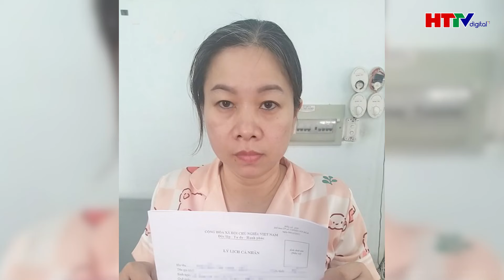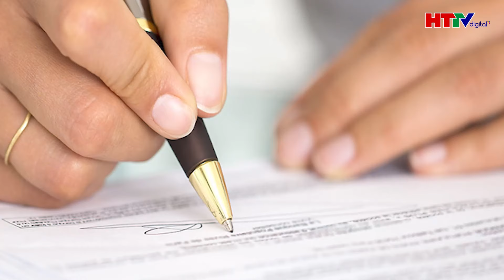🔥TIẾT LỘ BẤT NGỜ VỀ DANH TÍNH 5 BẢO MẪU TÀN ÁC, BẠO HÀNH TRẺ Ở MÁI ẤM HOA HỒNG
Hà Tĩnh TV | Tiết lộ bất ngờ về danh tính 5 bảo mẫu tàn ác, bạo hành trẻ ở mái ấm Hoa Hồng
Qua dữ liệu, chứng cứ thu thập được, bước đầu, Cơ quan Cảnh sát điều tra Công an quận 12 xác định 5 bảo mẫu có hành vi bạo hành trẻ.
Tuy nhiên, tại thời điểm kiểm tra, chỉ có 2 bảo mẫu có mặt tại cơ sở là bà Nguyễn Thị Ngọc Cẩm (sinh năm 1978, quê Đồng Nai) và T.M.N. (sinh năm 1953, quê Cà Mau). Còn 3 trường hợp không có mặt gồm: N.T.Q. (sinh năm 1983, quê Tiền Giang), Đ.T.K.L. (sinh năm 1978, ngụ quận Bình Thạnh) và D.N.T. (sinh năm 1977, quê Sóc Trăng).